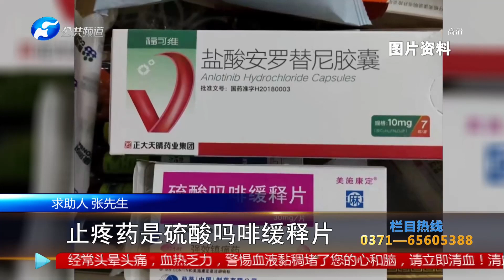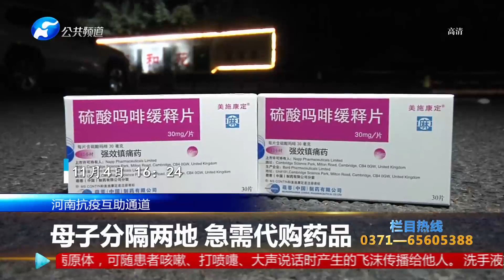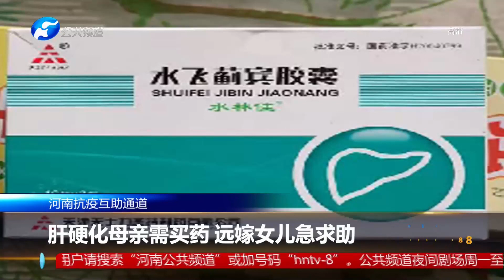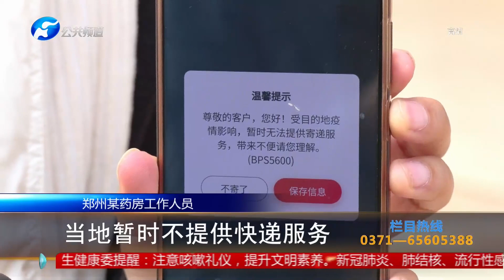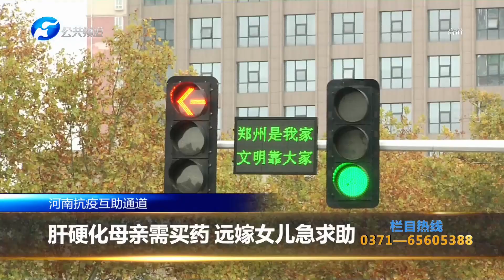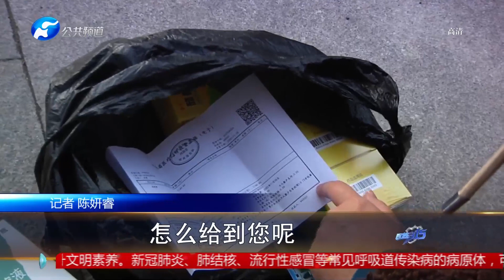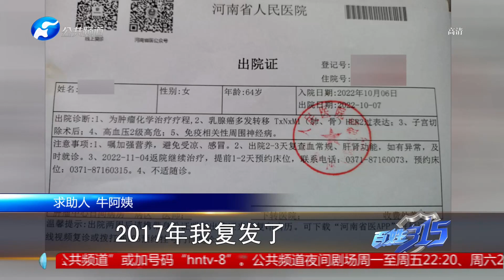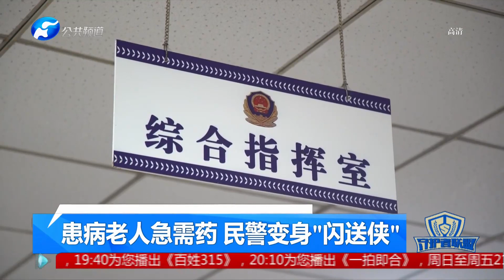《百姓315》 20221112：母子分隔兩地急需代購藥品，孩子生病記者跑腿解難題